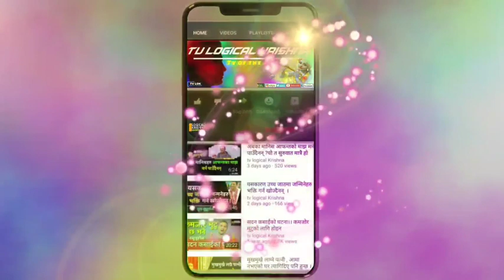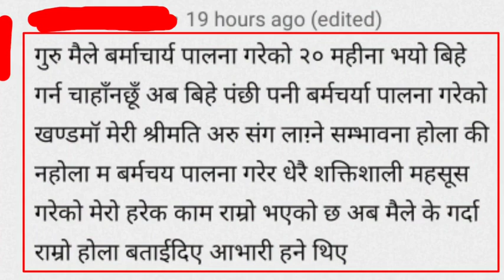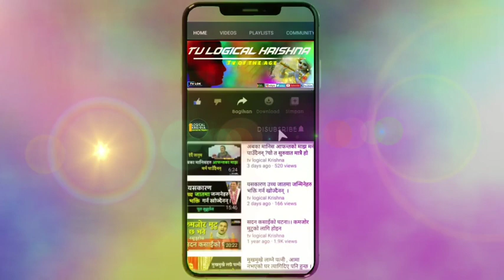के मैले ब्रह्मचरी नियम पालना गरेँ भने मेरी श्रीमती अर्कैसङ्ग जान्छिन? एक गम्भिर प्रश्न।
भिडियो शीर्षक
ब्रह्मचर्य र श्रीमति